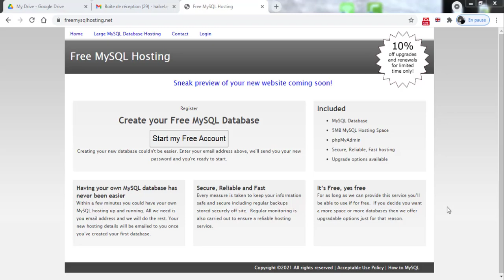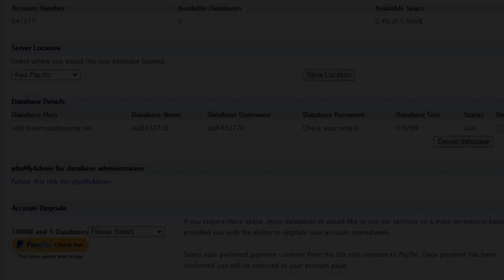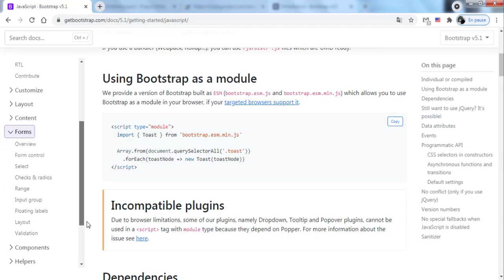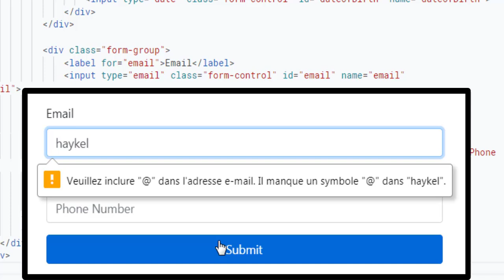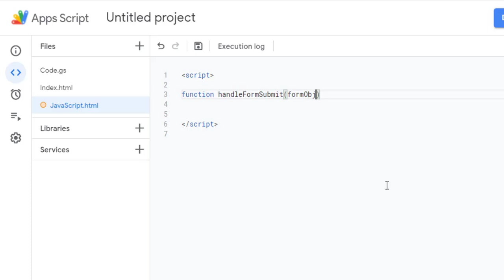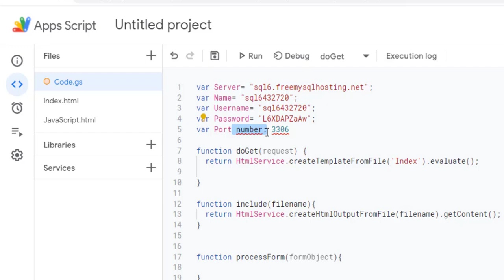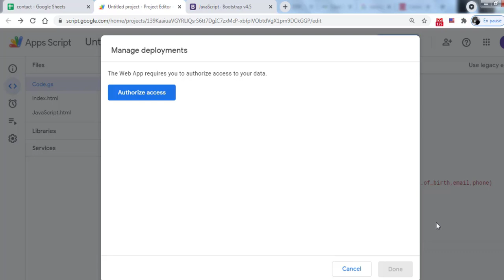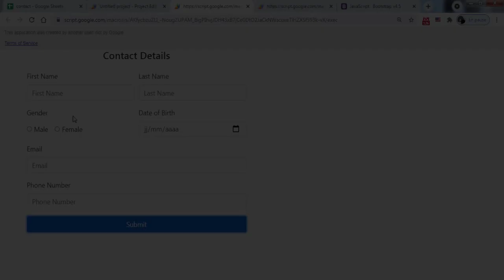Store Apps Script Form responses in MySQL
In this video, we'll create a form using Google Apps Script and then learn how to store the data collected from the form in a MySQL database.